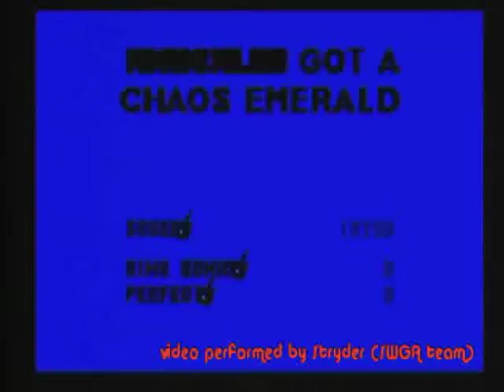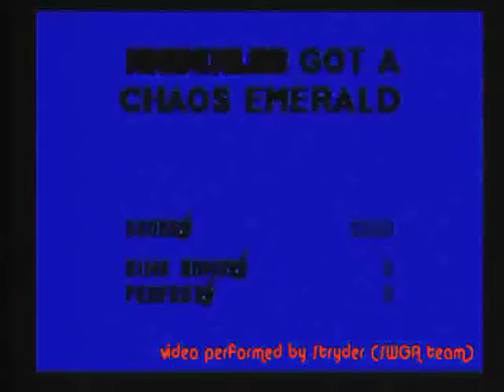Sonic & Knuckles speedrun All Emralds in 16min12s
Speedrun réalisé par moi même (Stryder) sur le jeux Sonic & Knuckles sur Mégadrive. Capture toutes les Chaos Emeralds en 16minutes et 12 secondes.
Retrouvez d'autres vidéos de superplay, combos ou speedrun sur notre compte dailymotion ou sur notre notre vlog à l'adresse